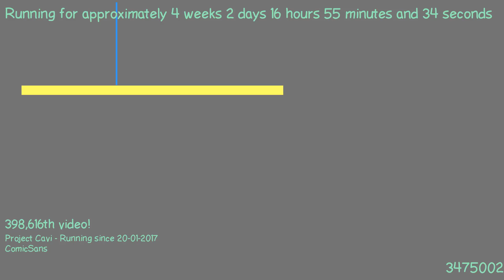1487602809 - Webdriver Cavi - T1